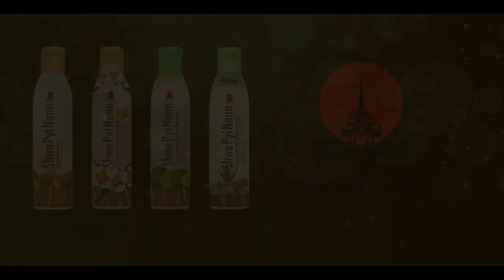ရှုခင်းကြည့်အပျော်စီးလေယာဉ်ခရီးစဉ်ကို ဒီဇင်ဘာ ၂ဝ တွင် စတင်ပြေးဆွဲမည်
မွန်ပြည်နယ်နှင့် ကရင်ပြည်နယ်အတွင်းရှိ အထင်ကရနေရာ အချို့ကို လေယာဉ်ပေါ်မှ ကြည့်ရှုနိုင်ရန် ပျံသန်းမည့်  ဝေဟင်မှ ရှုခင်းကြည့်အပျော်စီးလေယာဉ်ခရီးစဉ်ကို ဒီဇင်ဘာလ ၂ဝ ရက်နေ့တွင် ပထမဆုံးအကြိမ် စတင်မည်ဖြစ်ကြောင်း မြန်မာနိုင်ငံခရီးသွားလုပ်ငန်းရှင်များအသင်းဥက္ကဋ္ဌ ဦးနောင်းနောင်းဟန်က မဇ္ဈိမကို ပြောသည်။

တည်းဖြတ် /တင်ဆက် - ဖူးအိအိနွယ်